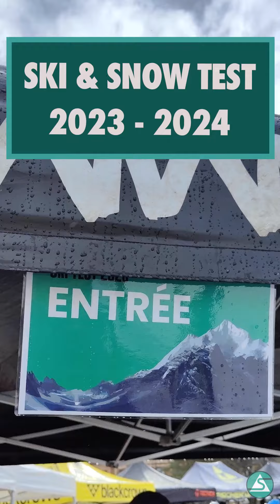Ski Test 2023 | Version Longue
Le 18 et 19 mars derniers, nous avons testé ensemble le nouveau matos ski et snowboard de la saison 2024 🏔️

Un grand merci aux participants qui ont su garder le smile malgré des conditions météo pas faciles 😄

Voici le résumé de ce moment convivial à La Mongie 📹

Hâte de vous retrouver pour la prochaine édition 🙌